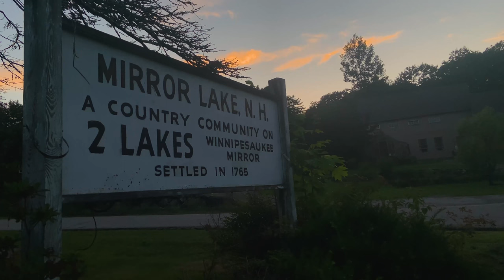As The Night Comes | A Poetic Documentary by Kyle Storti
Filmed with iPhone XR and GoPro Hero 8 Black